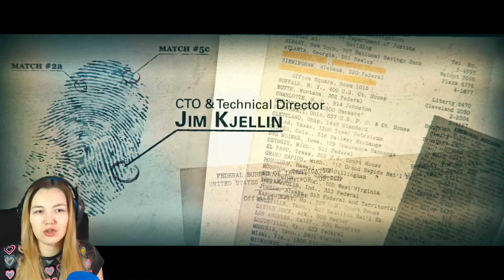WOLFENSTEIN 2 ♠ ФИНАЛ ♠ Часть 6 ♠ Прохождение на русском 1080р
Прохождение на русском Wolfenstein 2: The New Colossus в 1080р. Часть 6. Долгожданный финал.

Wolfenstein 2: The New Colossus - это продолжение Wolfenstein: The New Order, события которой разворачиваются в альтернативной реальности, где нацистская Германия победила во Второй Мировой войне, сокрушив Союзников. Главный герой игры - Уильям Бласковиц - продолжает сражаться в рядах Сопротивления, приближая конец кровавого гнета нацистов. Во второй части события игры перенеслись в США, так что игрокам предстоит полюбоваться на множество новых локаций.